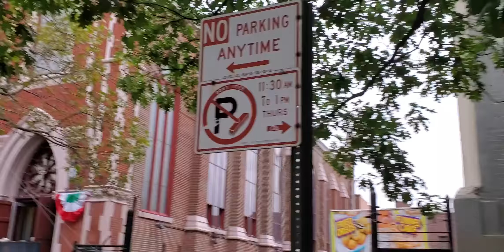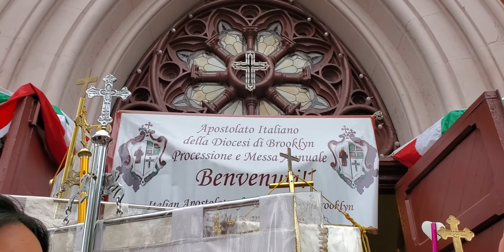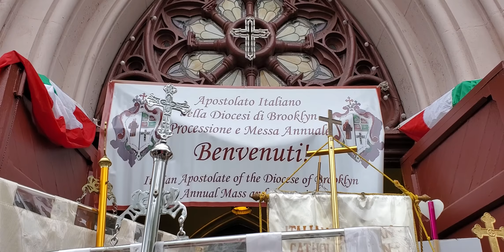Procession of Frances Xavier Cabrini MSC, also called Mother Cabrini.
Frances Xavier Cabrini MSC, also called Mother Cabrini, was an Italian-American religious sister, who founded the Missionary Sisters of the Sacred Heart of Jesus, a Catholic religious institute that was a major support to the Italian immigrants to the United States.
procession lead by Bishop Nicholas Dimarzio.